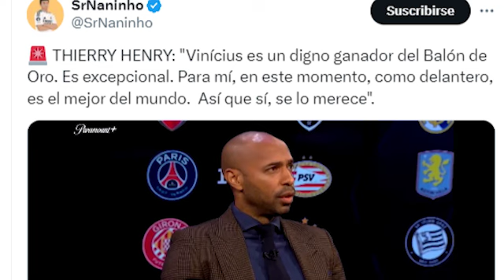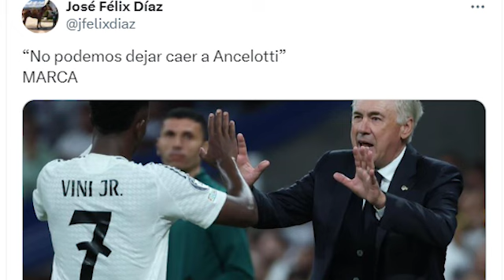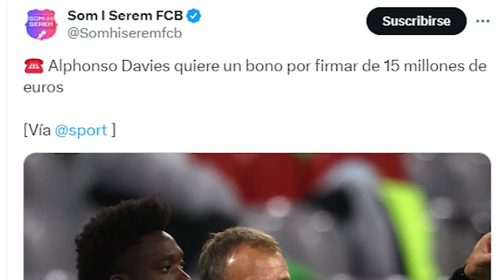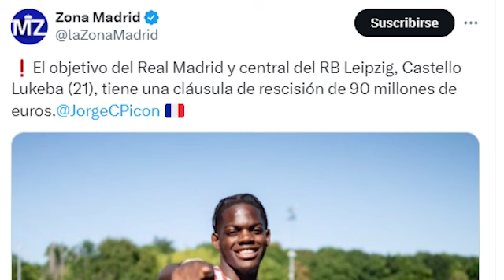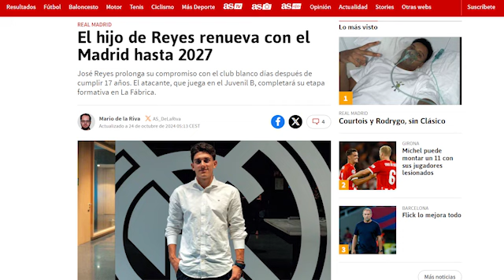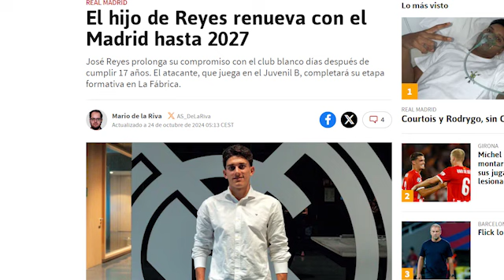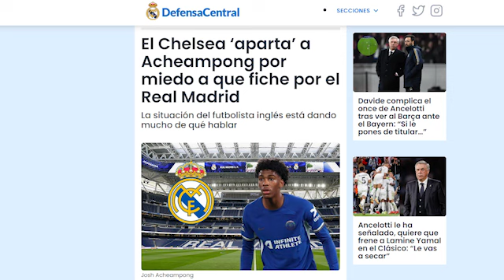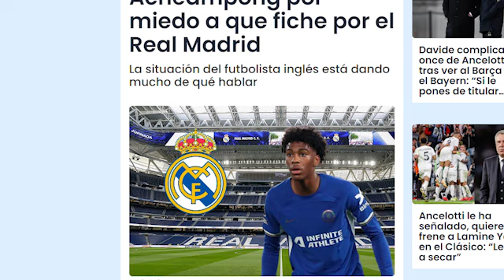Le MEJOR NOTICIA sobre Davies | Las palabras de Henry sobre Vini | La CONJURA del vestuario